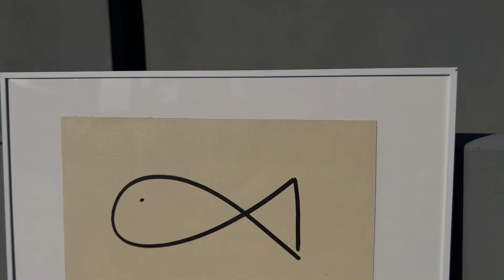그림은 무슨빨? /아크릴화/ 추상화 그리는법/실내 인테리어 #250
그림은 액자빨

너무 극사실로 그렸나